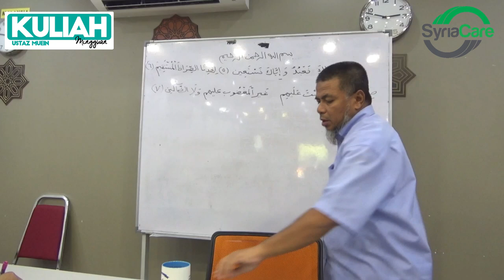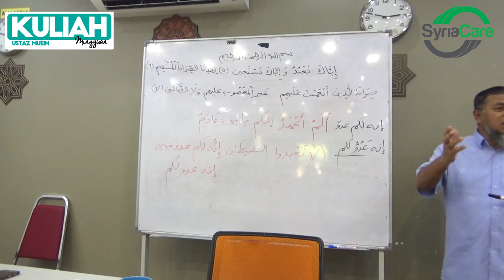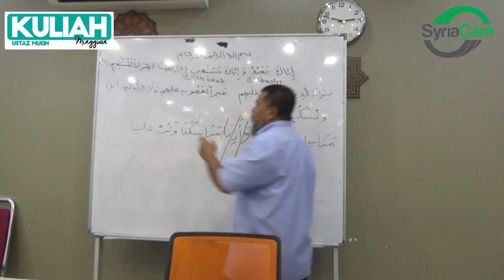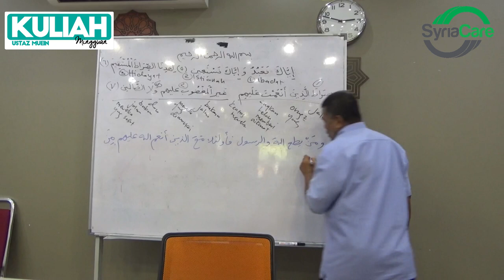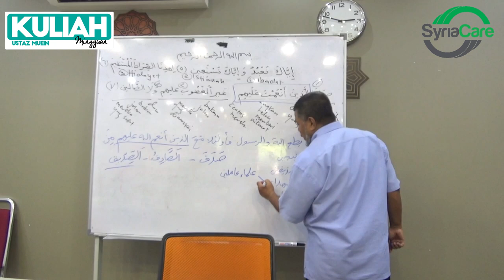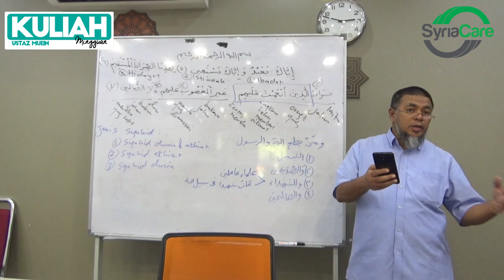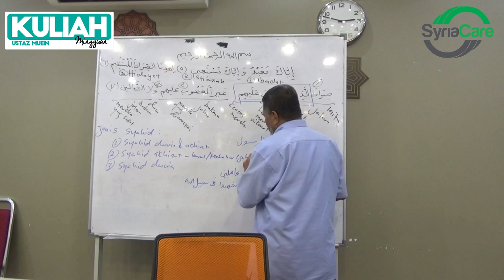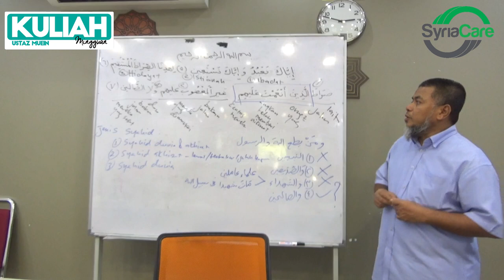AL FATIHAH Ayat 6-7 | Kuliah Tadabbur Al Quran USTAZ ABD MUEIN ABD RAHMAN | 3.12.2018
Kuliah Tadabbur Al Quran USTAZ ABD MUEIN ABD RAHMAN : Bahagian 11

✅3 Dis 2018
✅ Pejabat Urusan Syria Care.

Tadabbur surah Al-Fatihah : Ayat 6 -7